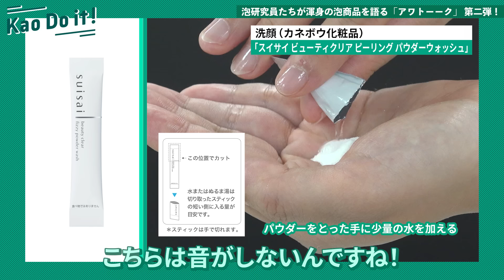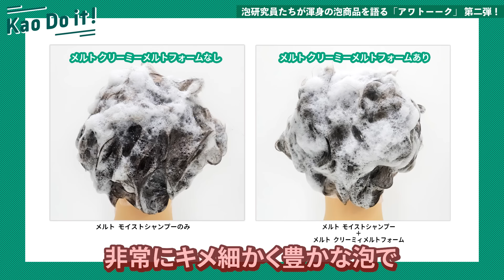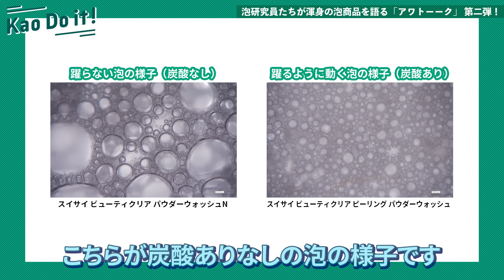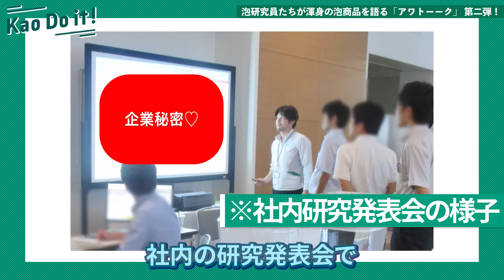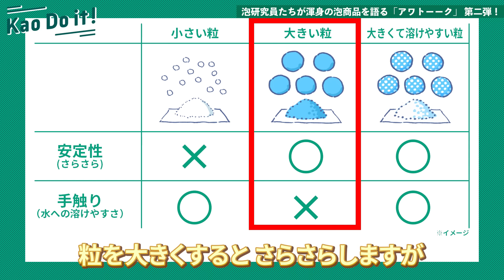【最新アワトーーク】してたらエモいエピソード聞けた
みなさまこんにちは。花王PR担当です。
花王PRがお届けする、その名も『Kao Do it！』。
日々挑戦する、ひたむきな花王社員にスポットライトを当て、その姿をお届けするコンテンツです。

花王最新の炭酸*1*2泡シャンプー＆洗顔料について深掘り。
つくった研究員たちが熱弁するアワトーーク。
最新ヘアケア＆スキンケアに興味のある美容好きの方は必見です！

0:00　オープニング
0:12　美容好きな方に朗報！
0:36　炭酸アワトーーク
1:00　ここが推し🤍トーーク
3:15　ここが大変だったトーーク
4:09　キーマン登場！
4:42　キーマンが語る！粒のコントロールとは？
5:43　エンディング

スイサイ ビューティクリア ピーリング パウダーウォッシュ

*1  メルト クリーミーメルトフォーム：パウダーを水に混ぜると発生
*2  スイサイ ビューティクリア ピーリング パウダーウォッシュ：水に触れると重曹（炭酸水素Na）とクエン酸（発泡剤）が反応

PR担当が「花王の取り組み・開発の裏側」や「社員の想い」をお届けしています
今回YouTubeに登場したキーマンの仕事内容を深掘りしてみました

花王のさまざまな情報をPR目線で発信しています